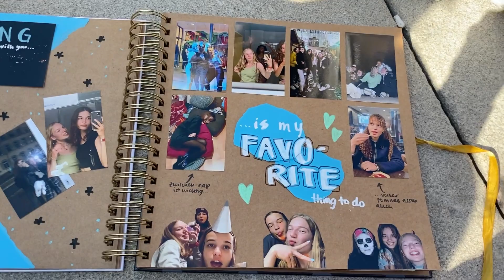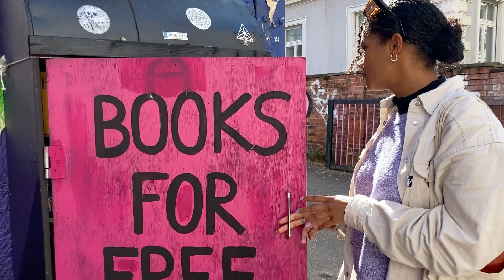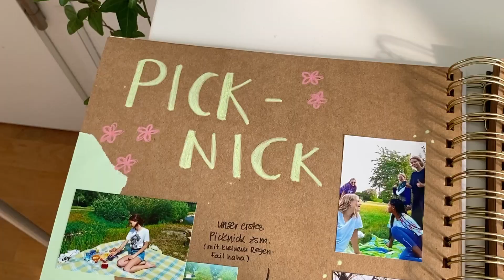Birthday VLOG *turning 19 :)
hey guys :)
i know my birthday was already 2 months ago but i still wanted to share this vlog with you.